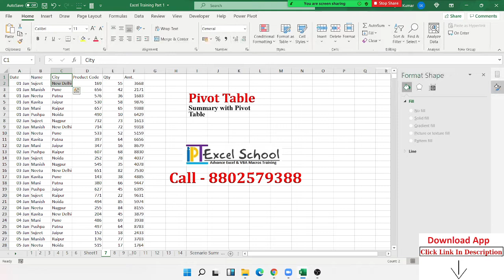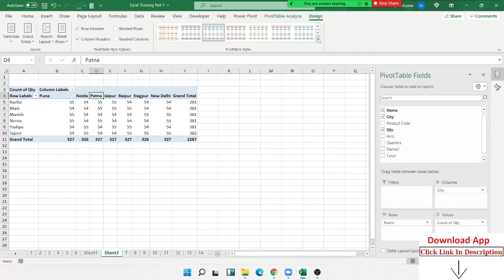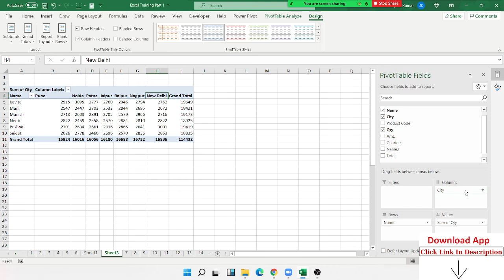How can Apply Matrix - SubTotal Pivot Table - Excel 2019